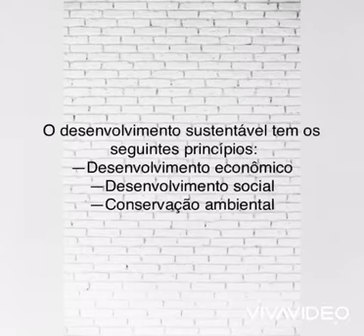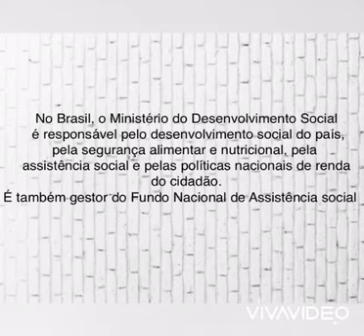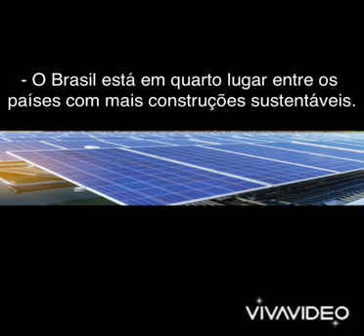Animação sobre Desenvolvimento sustentável Produção CLARA MALDANER